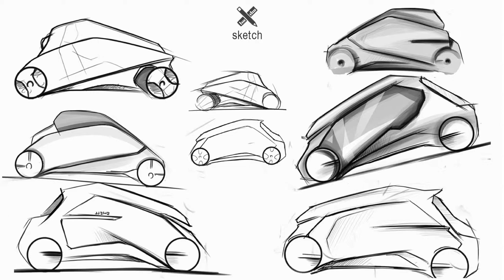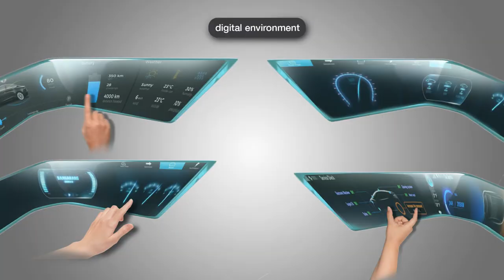Urban concept-Shell Eco-marathon design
Urban cocnept
Exteriér a interiér vozidla, pre Shell Eco-marathon, ktorý bol inšpirovaný dnešným pohľadom na graffiti.